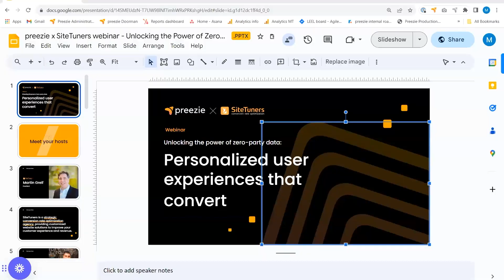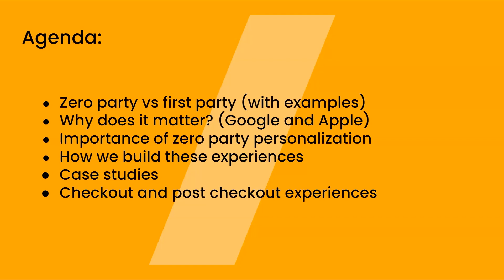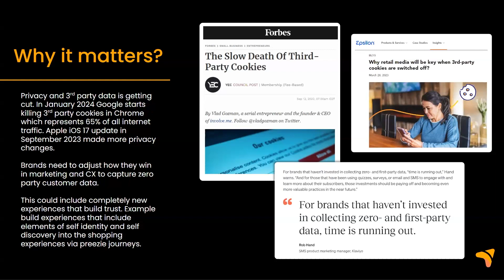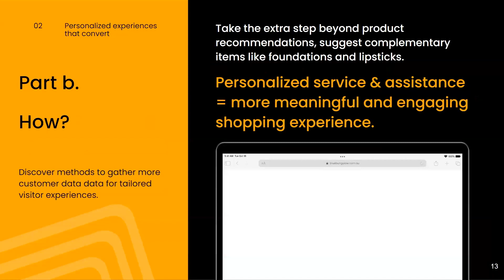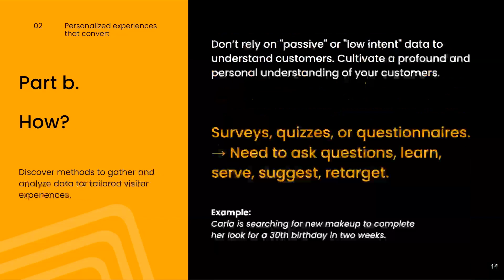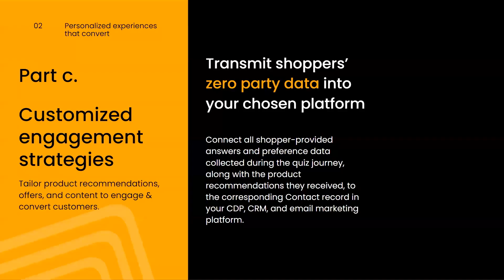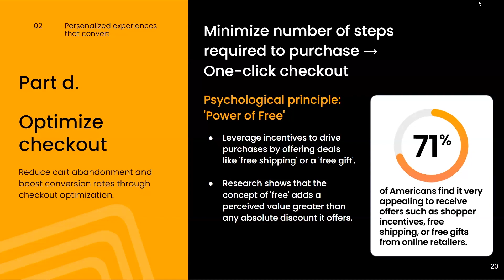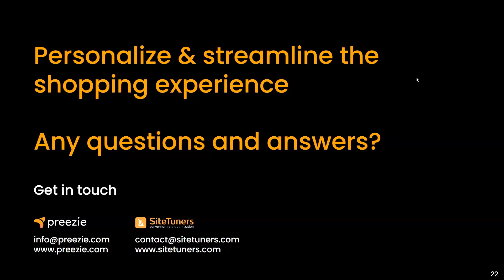Unlocking the Power of Zero Party Data Personalized User Experiences that Convert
Welcome to SiteTuners' YouTube channel, your reliable partner in Conversion Rate Optimization!

Unlock the Power of Zero Party Data! Join our exclusive webinar with Michel Tutek, Co-founder & CEO of Preezie, as he dives into personalized optimization for e-commerce success. Elevate your user journey, boost conversions, and build lasting customer relationships. Don't miss out on key insights and real-world examples!